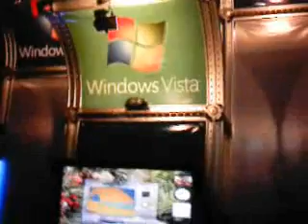EGS 2006 Wii presentation, Mexico city WTC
this is the wii and ps3 presentation on the EGS mexico city annual event, and i made a video outta it, showing also, call of duty 3 gears of war and more, enjoy